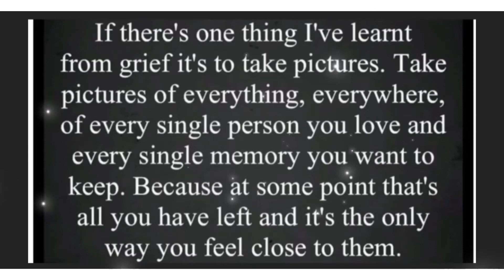A Matty’s drive with us production 13/08/22 Kingskerswell real time South Devon village England UK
Musician: @iksonmusic